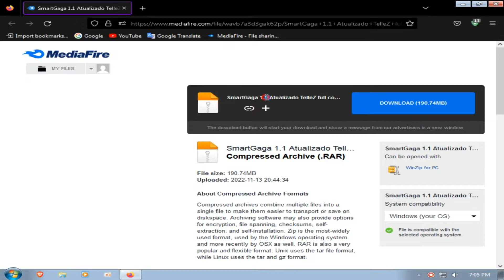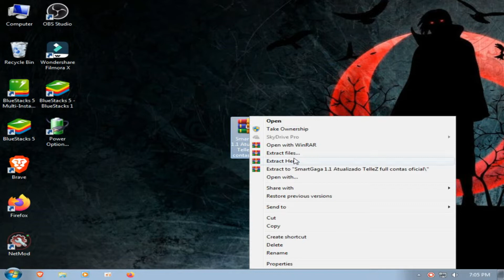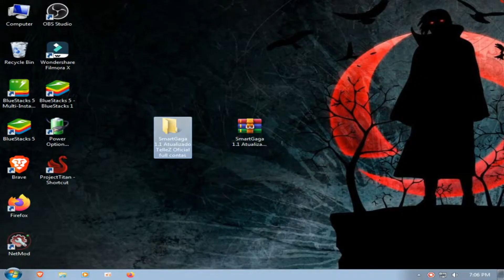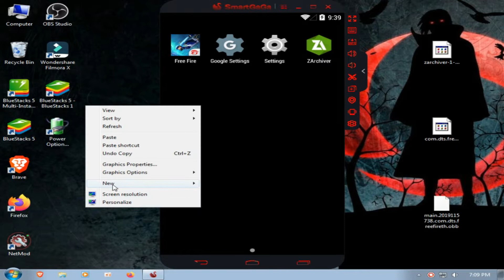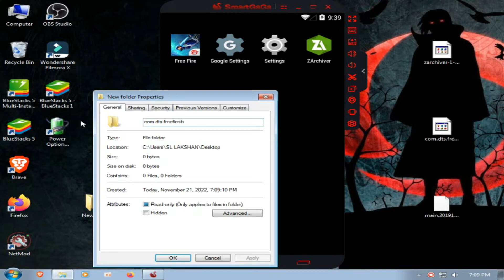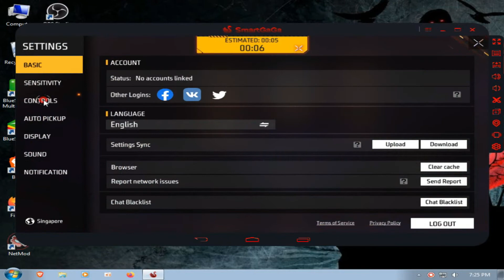(New) SMARTGAGA 1.1 | Best emulator for low end pc | 2gb ram | no need gpu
MY PC SPEC :

6GB RAM
500GB HARD DRIVE
NO GRAPHICS CARD ):